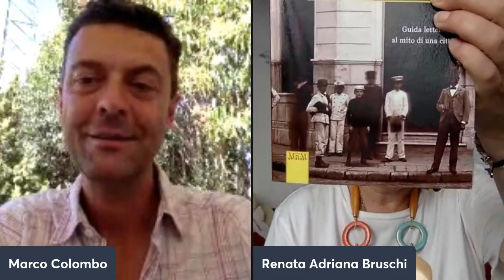TN dal Mondo: Renata Bruschi e i rapporti tra Italia e Argentina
Renata Adriana Bruschi e' insegnante, studiosa dei rapporti culturali tra Italia e Argentina, blogger e saggista.
Nel suo libro "Alma Buenos Aires: guida letteraria al mito di un città" racconta l'anima pulsante della capitale argentina nel suo splendore artistico. Quando una nazione arricchita dall'immigrazione europea, elabora il concetto di Nuovo Mondo attraverso una vivace scena culturale, con intellettuali e poeti del calibro di Jorge Louis Borges. Renata Bruschi ripercorre il legame storico con l'Italia che spazia nei campi dell'arte, architettura, musica, teatro e cinema.

A cura di Marco Colombo